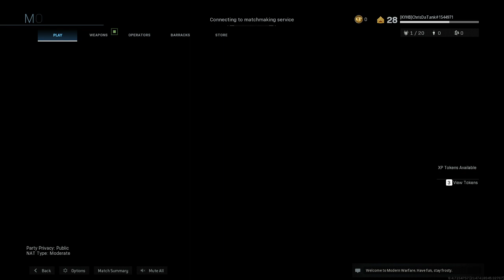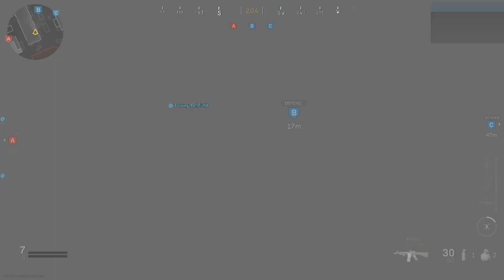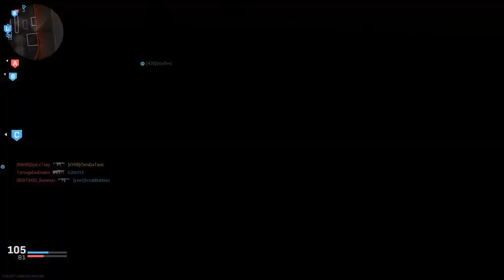Modern Warefare No voice No cam Just gameplay